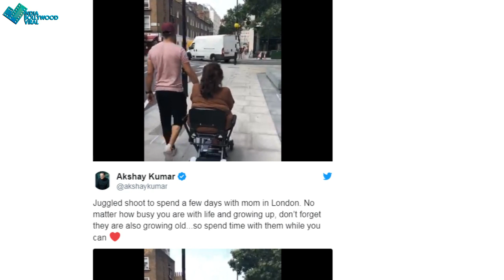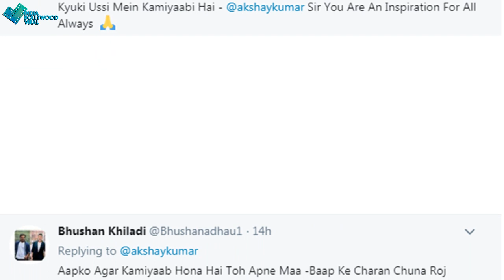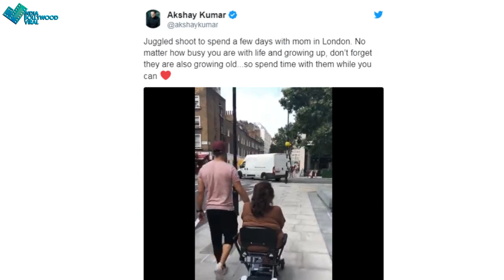अक्षय की वीडियो पर फैंस ने क्यों लुटाया इतना प्यार , जानिए यहां !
अक्षय का मां के लिए प्यारा बना मिसाल , लोगो ने कहा बेटा हो तो ऐसा ..